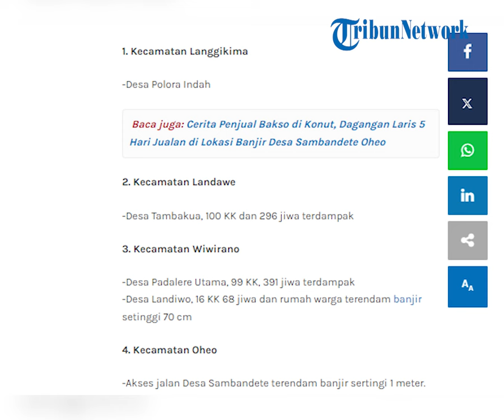Dampak Banjir dan Tanah Longsor di Konawe Utara Sultra, 17 Desa hingga Akses Jalan Nasional Terputus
Bencara banjir, tanah longsor dan angin puting beliung melanda di sejumlah wilayah Kabupaten Konawe Utara Provinsi Sulawesi Tenggara.

Bencana ini terjadi akibat intensitas curah hujan yang melanda Konawe Utara sejak 29 April 2024 kemarin.

VP Ikaa
Sumber La Ode Ari